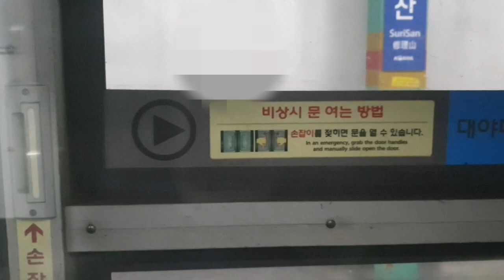4호선 납작이 수리산 → 산본 야간 주행영상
2021/03/10 촬영
1일 1영상 실패